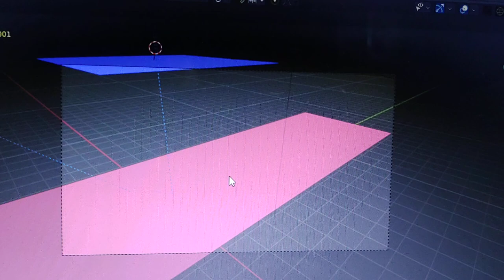Actividad de gravedad (Candy Yasmin Morazán Chávez)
por motivos de problemas de renderización le tuve que tomar con mi celular